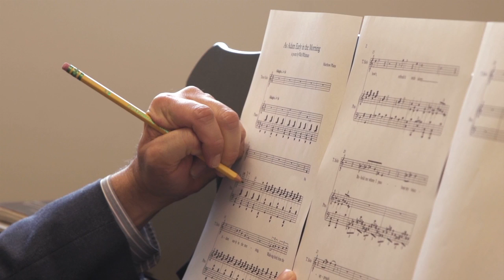David Conte, Chair of the SFCM Composition Department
SFCM Composition Department Chair David Conte explains his teaching philosophy: "Composing should be like writing a letter to a friend". To learn more about composition lessons with David Conte, visit his faculty page on our